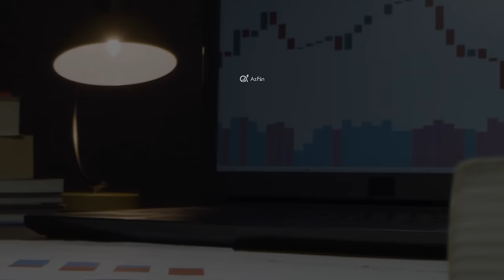Podcast 02: Đầu tư chứng khoán liệu có như đánh bạc ? | Quản lý gia sản cho người Việt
Bạn đang muốn tham gia thị trường chứng khoán nhưng không biết nên đầu tư bao nhiêu tiền vào kênh này? Hay không biết phân bổ tài sản sao cho hợp lý ? Từ những thắc mắc trên AzFin Việt Nam đã đưa vào sản xuất những video Podcast về quản lý tài chính cá nhân và gia sản cho người Việt nhằm hỗ trợ cho mọi người được tiếp cận dễ dàng hơn với quản lý gia sản và tài chính.

AzFin Mong rằng video ngày hôm nay sẽ đưa đến cho bạn những kiến thức hữu ích đến bạn có thể áp dụng vào trong quá trình đầu tư và quản lý tài chính của bản thân.

00:00 - Intro
00:41 - Đầu tư chứng khoán ở Việt Nam không khác gì đánh bạc ?
02:50 - Giải pháp cụ thể cho đầu tư
04:19 - Điều gì khiến TTCK Việt Nam so với TTCK các nước trên thế giới
08:03 - Tác động của nhà nước đến TTCK
12:21 - Các kênh kiến thức giúp NĐT giảm thiểu rủi ro
14:58 - Có cách gì dễ dàng hơn cho NĐT không ?
17:23 - Đánh giá quản điểm đầu tư đa dạng hóa danh mục
19:45 - Kết luận